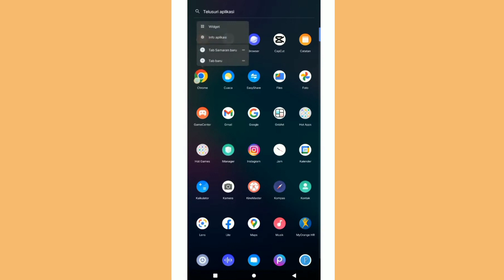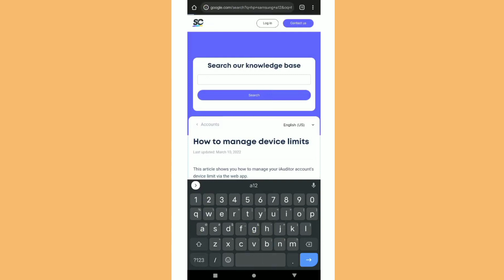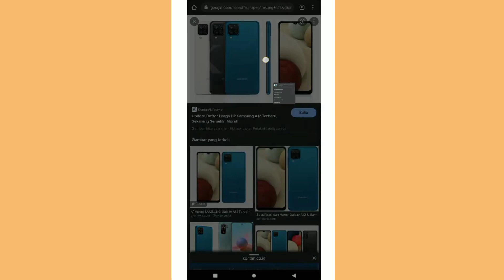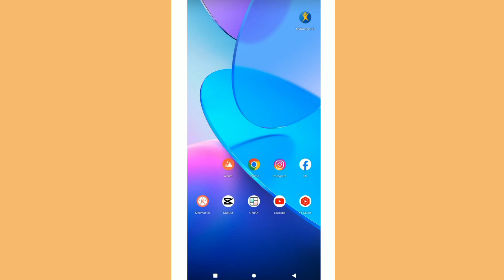Cara menyimpan gambar dari Google ke galeri hp vivo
Assalamualaikum wr wb welcome back to my channel terimkasih sudah singgah dan sudah menonton vidio ini sampai selesai dan yang paling penting jangan lupa like subscribe, koment da share ke teman teman kalian supaya mereka juga mengerti info terbaru dari channel ini, semoga vidio ini bermanfaat bagi kita semua terimkasih, assalamualaikum wr wb.

cara menyimpan gambar dari google ke galeri
cara menyimpan gambari dari google ke galeri hp
cara menyimpan gambar dari google ke galeri hp samsung
cara menyimpan gambar dari google ke galeri hp oppo
cara menyimpan gambar dari google ke galeri hp realme
cara menyimpan gambar dari google ke galeri hp infinix
cara menyimpan gambar dari google ke galeri hp iphone
cara menyimpan gambar dari google ke galeri tanpa mouse
cara menyimpan gambar dari google ke flashdish
cara menyimpan gambar dari google ke google maps